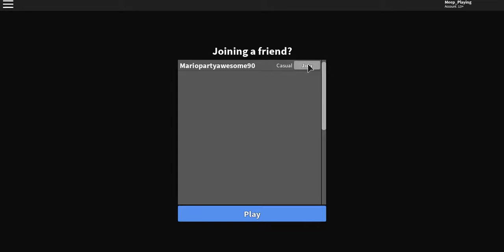Last Memories Meep_Playing & Mariopartyawesome90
You Are Best Friend Mario Thanks For Everything :D
[Tags]
Mariopartyawesome90